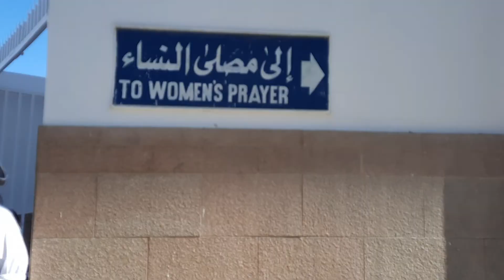Masjid Qiblatain. Ziyarat E Madina Part 5. मस्जिद क़िबलातैन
Masjid Qiblatain.
Waseem noor vlogs. Ziyarat E Madina Part 5.
मस्जिद क़िबलातैन जहाँ क़िबला को मस्जिद अक्सा से मक्का में बदला गया.
Masjid Qiblatain Where changed the qibla from Masjid Aqsa to Makkah